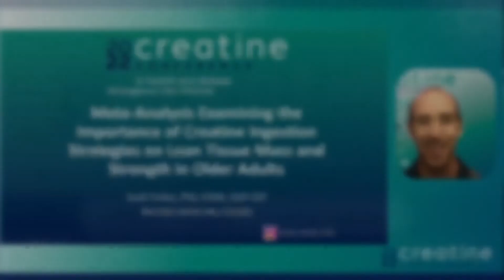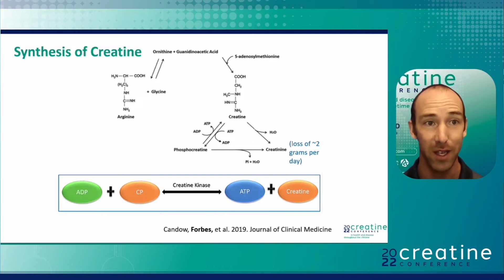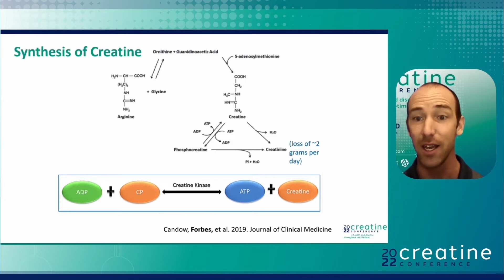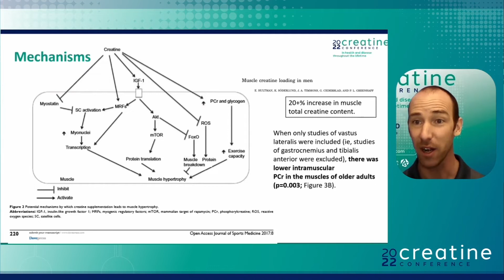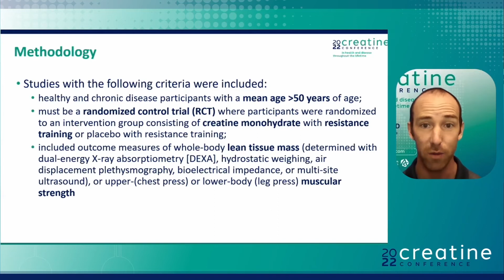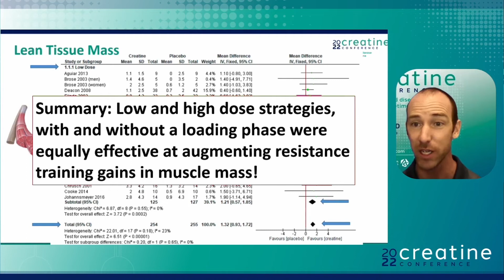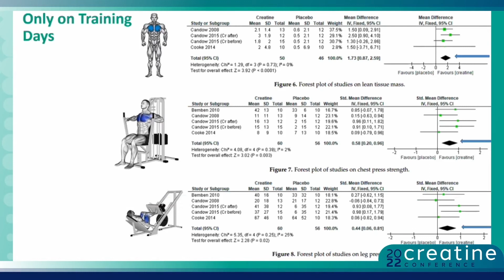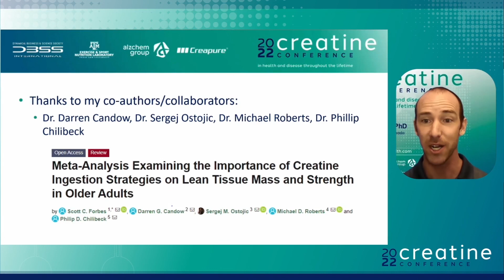Creatine on Lean Tissue Mass and Strength in Older Adults | Creatine Conference 2022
Creatine supplementation in conjunction with resistance training (RT) augments gains in lean tissue mass and strength in aging adults; however, there is a large amount of heterogeneity between individual studies that may be related to creatine ingestion strategies. Similar to previous meta-analyses, the results of this work showed that creatine supplementation and resistance training increases measures of lean tissue mass and strength in older adults vs. placebo.

In this important talk, Prof. Scott Forbes, PhD (Brandon University, Canada) presents the findings of the ""Meta-Analysis Examining the Importance of Creatine Ingestion Strategies on Lean Tissue Mass and Strength in Older Adults"".

Access the full article for free ⬇️⬇️
Forbes, S.C.; Candow, D.G.; Ostojic, S.M.; Roberts, M.D.; Chilibeck, P.D. Meta-Analysis Examining the Importance of Creatine Ingestion Strategies on Lean Tissue Mass and Strength in Older Adults. Nutrients 2021, 13, 1912.

Don't miss out next videos!